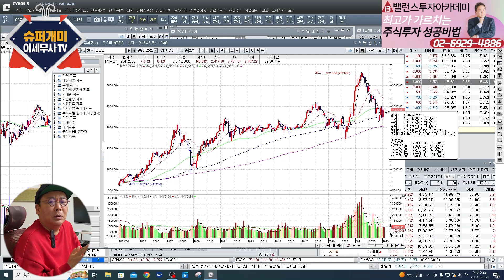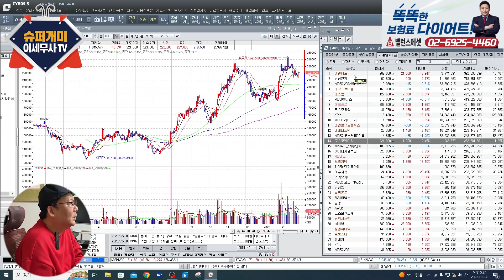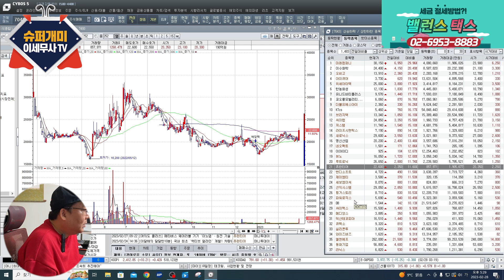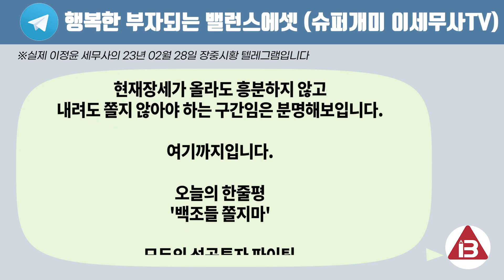삼성전자 사지 말고 제발 성장주를 사세요. '이 주식'들이 성장할 주식들입니다. 100배는 성장할 기업들이 많습니다. 지금이 기회입니다.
📈슈퍼개미 관심종목 230228 - 삼성SDI, 엘앤에프, 미래컴퍼니